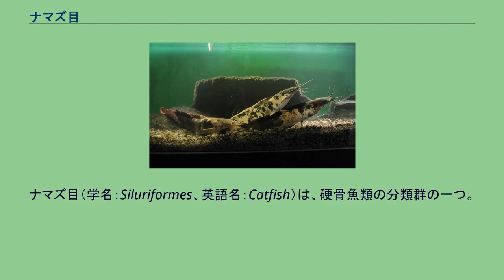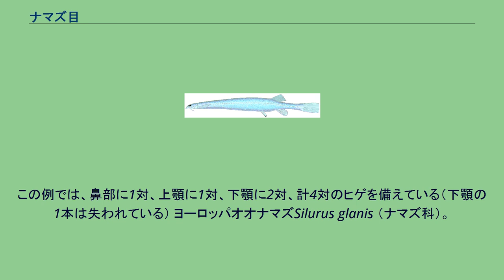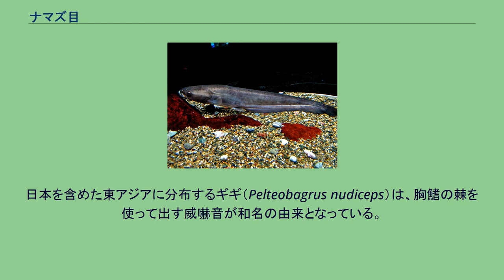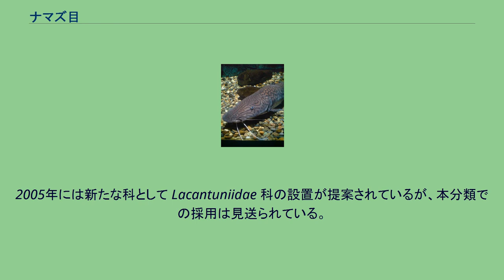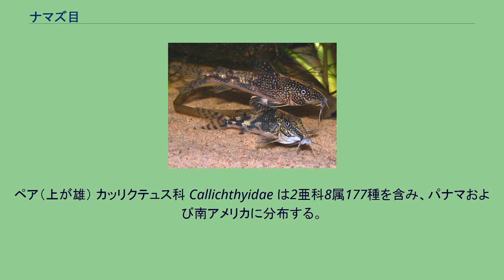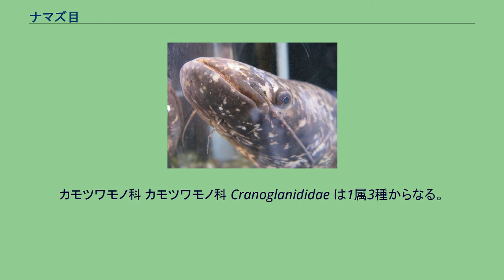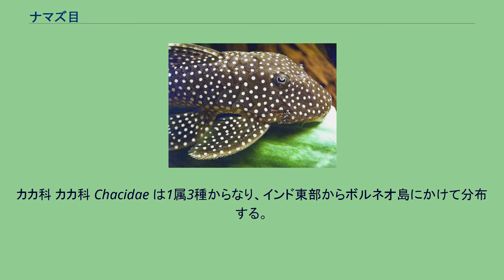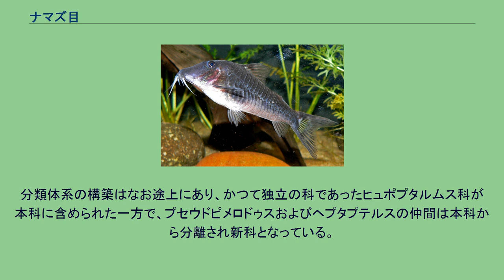ナマズ目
ナマズ目（学名：Siluriformes、英語名：Catfish）は、硬骨魚類の分類群の一つ。
35科446属で構成され、ナマズやギバチなど底生生活をする淡水魚を中心に、およそ2,867種が所属する。
大きくて扁平な頭部と、感覚器官として発達した口ヒゲを特徴とし、食用魚あるいは観賞魚として世界の多くの地域で利用されている。
本稿では分類群としてのナマズ目の構成（Nelson (2006)の分類体系に基づく）、およびナマズ類全般の特徴について記述する。
日本に分布するナマズ科魚類の1種、ナマズ（ニホンナマズ、Silurus asotus）およびナマズに関連する文化については、ナマズの項目を参照のこと。
一般的な和名のない分類名については、科名は上野 & 坂本 (2005, pp. 58–59)、種名は江島 (2008)によるカタカナ表記をそれぞれ参考とした。
ナマズ目には2006年の時点で2,800を超える種が記載され、魚類の目の中ではスズキ目（約1万種）、コイ目（約3,200種）に次いで3番目に大きな一群となっている。
現生の魚類2万8000種のおよそ1割、淡水産種（1万2400種）に限ればその2割がナマズ目の仲間で占められる。
流れの緩やかな河川・湖沼から洞窟、山岳地帯の急流にいたるまで、世界中のあらゆる陸水に幅広く分布するとともに、河口・汽水域および沿岸付近で暮らす海産種も含まれる。
1994年の時点（約2,400種）から10年余りの間に、新たに400種以上が新種記載されるなど、分類の拡大傾向が続いている。
地球上に存在するすべての水のうち、0.01 %にも満たないこれらの陸水域において獲得されたナマズ目の生物多様性を解き明かすことは、生物全体の進化や生態系の成り立ちを理解する手がかりにもなると考えられている。
一般的なナマズ類に共通する形態学的な特徴は、平たくつぶれた大きな頭部と幅広い口、そして感覚器官として発達した長い口ヒゲである。
世界の多くの地域において、古来より重要な漁業資源として利用された歴史をもち、養殖も盛んに行われている。
近年では中〜大型種が趣味やスポーツとしての釣りの対象になるほか、コリドラス・シノドンティス・プレコなど観賞魚として親しまれる種類も非常に多く、世界各地の水族館および個人のアクアリウムで飼育されている。
このように人間との関わりを深める一方で、移植された外来ナマズが固有の生態系に影響を及ぼすなどの問題も近年各地で発生している。
南極大陸からの化石種を含めれば、ナマズ目の仲間は地球上の全大陸に分布している。
所属する2,800種余りのナマズのうち、半数以上の約1,700種が南北アメリカ大陸に分布する。
他はアフリカ・南アジア・東南アジアの熱帯域に生息する種類が多く、ヨーロッパ・東アジア・オーストラリアにはごく少ない。
ハマギギ科・ゴンズイ科の2科にはおよそ120種の海水魚が含まれるが、その多くは汽水域、ときには淡水にも進出する。
他の33科はすべて淡水魚のグループである（汽水域に進出する種類を含む）。
2006年の時点で少なくとも200種の未記載種が知られており、さらに多くの未発見種が存在することも確実視されている。
イワトコナマズ (Silurus lithophilus)。
琵琶湖と余呉湖のみに分布する日本固有種 日本では在来のナマズ目魚類は全国各地（沖縄は海産種のみ）に分布するものの、その数は5科11種のみと極めて少ない。
淡水産種としてはナマズ科ナマズ属の4種（ナマズ、イワトコナマズ、ビワコオオナマズ、タニガワナマズ)、ギギ科の4種（ギギ、ネコギギ、ギバチ、アリアケギバチ）、およびアカザ科のアカザが知られるのみである。
このうちイワトコナマズ・ビワコオオナマズ・タニガワナマズ ・ギギ科の4種・アカザは日本固有種であり、前二者は琵琶湖水系のみに分布し、タニガワナマズは東海地方に分布する。
種としてのナマズ (S. asotus) の分布はかつて西日本に限られていたが、江戸時代以降東日本や北海道にも移植され、現在では沖縄を除く日本全国に生息している。
日本産ナマズ類はいずれも水質や環境の悪化に伴い数を減らしているとみられ、ネコギギ・ギバチ・アリアケギバチ・アカザの4種は、環境省レッドリストにおいて絶滅危惧種、または準絶滅危惧種に指定されている。
海産種としては、ゴンズイ科・ハマギギ科の3種（ゴンズイ、ミナミゴンズイおよびハマギギ）が、本州から沖縄にかけての沿岸域に分布している。
ゴンズイはスクーバダイビングなどでも頻繁に...